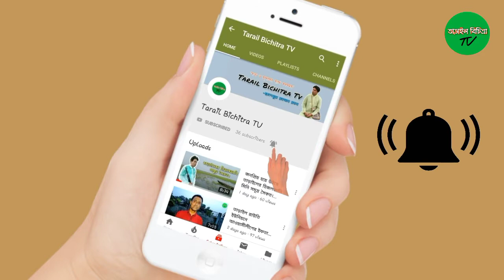মুর্শিদী গান | গানটি ভালো লাগলে চ্যানেলটি সাবস্ক্রাইব করুন | তাড়াইল বিচিত্রা | Tarail Bichitra Tv.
The cinema of Bangladesh dates back to 1898, when films began screening at the Crown Theatre in Dacca. The first bioscope in the subcontinent was established in Dacca that year. The Dhaka Nawab Family patronised the production of several silent films in the 1920s and 30s. In 1931, the East Bengal Cinematograph Society released the first full-length feature film in Bangladesh, titled the Last Kiss. The first feature film in East Pakistan, Mukh O Mukhosh, was released in 1956. During the 1960s, 25–30 films were produced annually in Dacca. By the 2000s, Bangladesh produced 80–100 films a year. While the Bangladeshi film industry has achieved limited commercial success; the country has produced notable independent film makar.